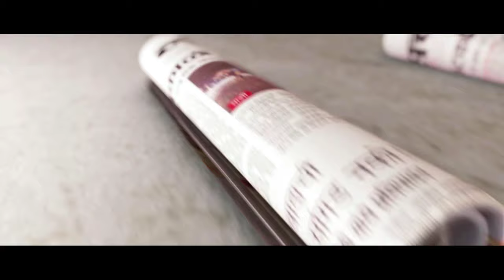Dashing Mumbai Team Jersy Launch I MBCL Season 3